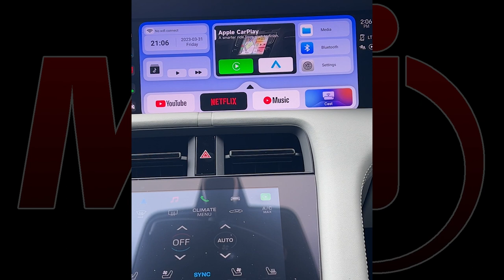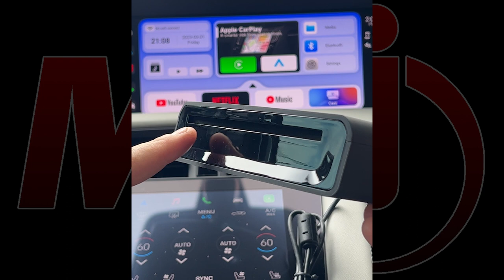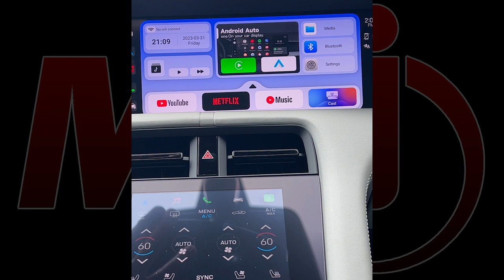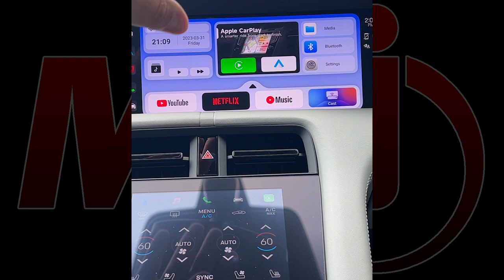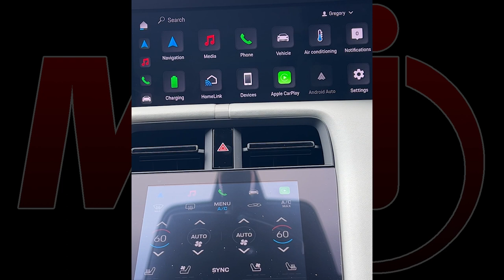Wireless Carplay | Wireless Android Auto with Video Streaming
MVI's new and improved Wireless Carplay and Wireless Android Auto with Video Streaming Portal offers you a whole new experience when it comes to in-car entertainment. This portal easily plugs in to your USB port and lets you still have full control of your Factory Controls and features.

This also has a built-in Phone Casting, where you can mirror your phone and wants youtube and netflix through the Factory Screen with the use of your phone. You can also add USB CD Player using this device where you can hook up our Smart Cd player through USB.